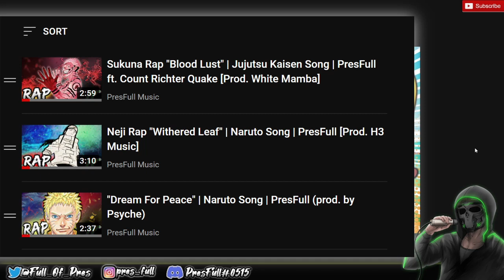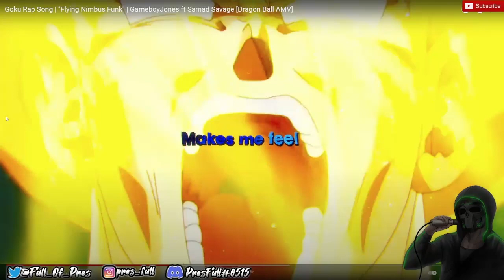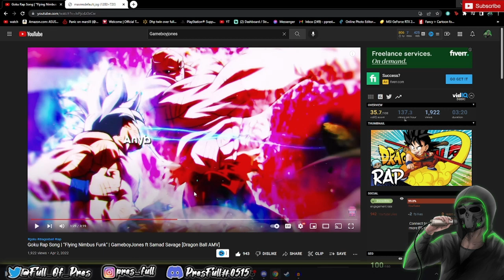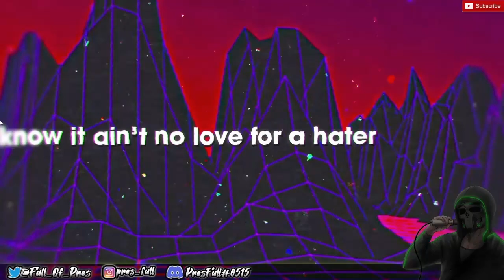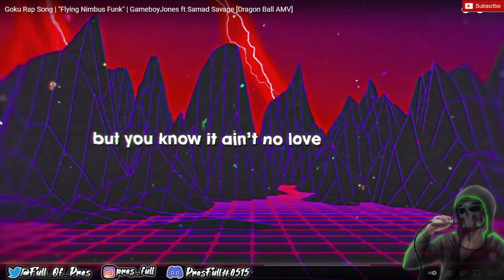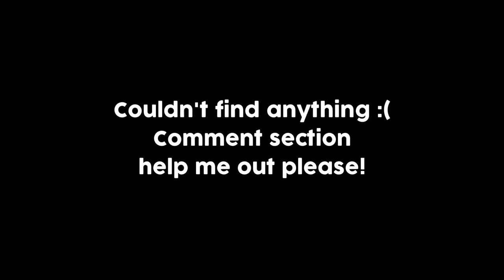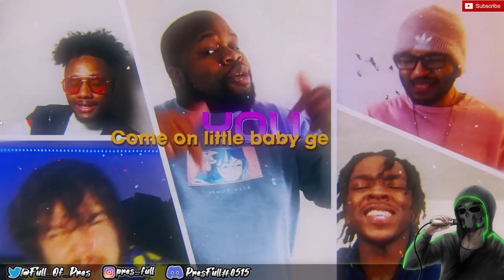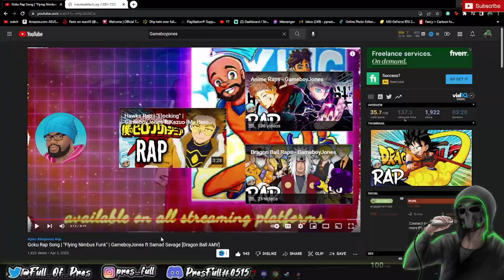(PresFull REACTION!!!) Goku Rap Song | "Flying Nimbus Funk" | GameboyJones ft Samad Savage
Funky would be an understatement! SUCH a comfortable listening experience and Gameboy came with the sauce and Samad brought the HEAT! Definitely a party vibe you can groove to NO QUESTION!